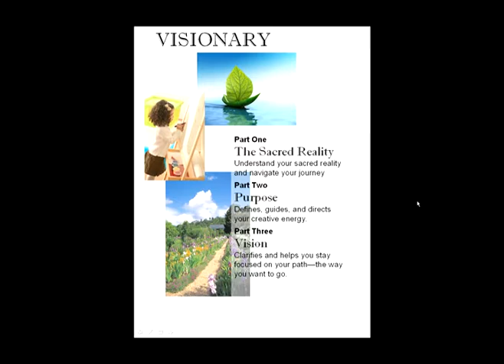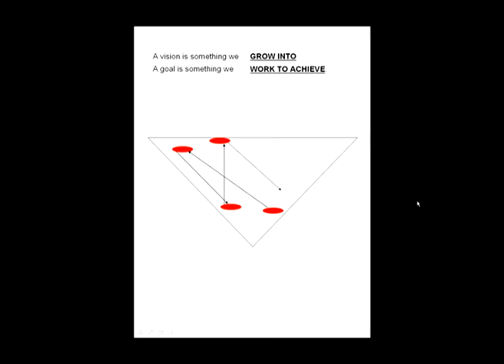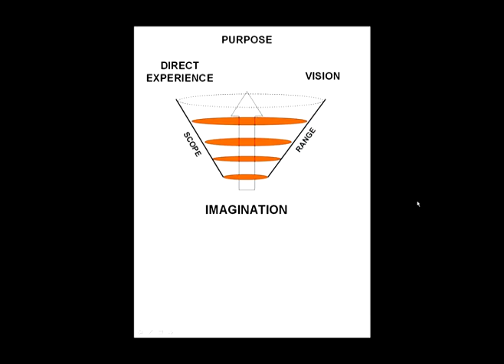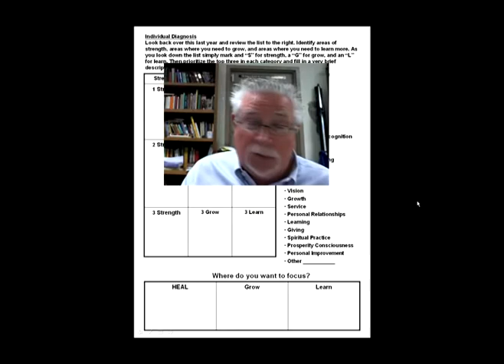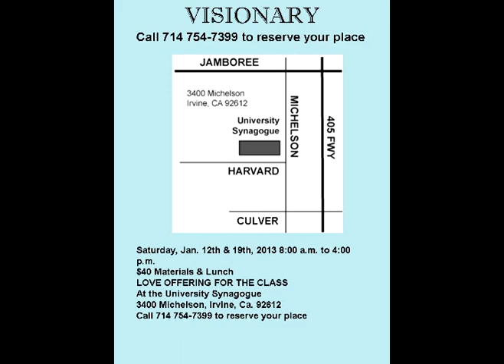OC Spiritual Center ~ Dr. Jim's Visionary Class Overview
I am offering the Visionary Class Saturdays, Jan 12th or 19th, from 8 a.m. to 4 p.m. Please call the office to reserve your spot